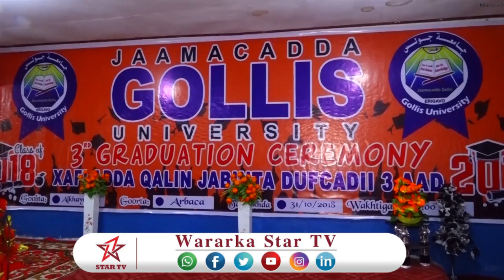DAAWO JAMACADA GOLIS FAREECA CEERIGAABO MAANTA QALINJABIN U QABTEY ARDAYDE